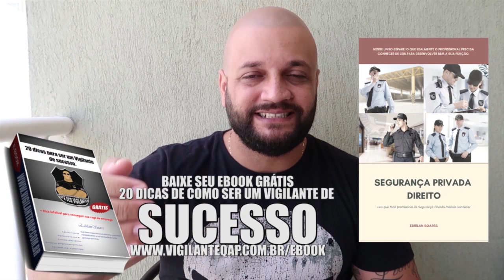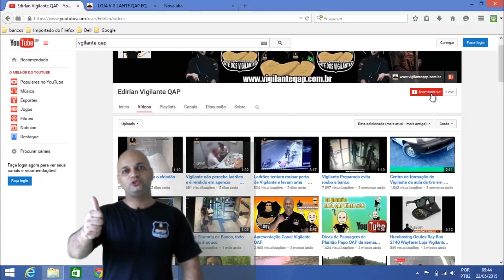Veja quanto tempo o Vigilante é obrigado a aguardar rendição